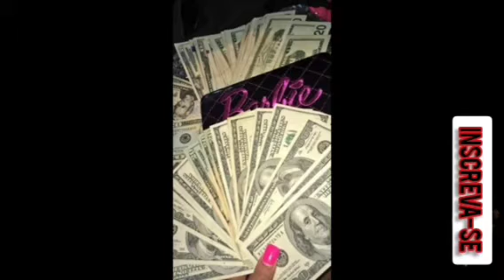papéis de parede para celular - FEMININO - #1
teremos parte 2

claro que também teremos papéis de parede para celular  MASCULINO 👏👏👏